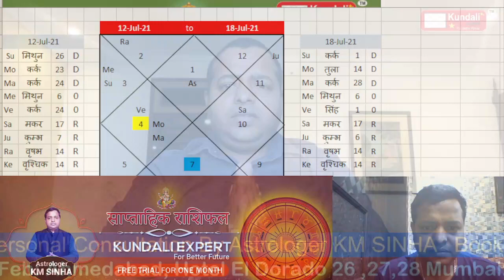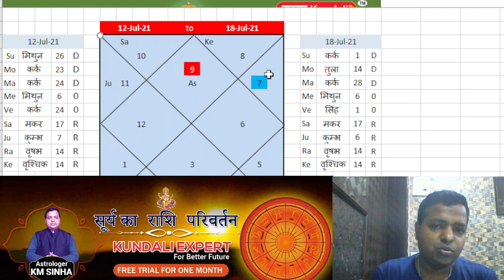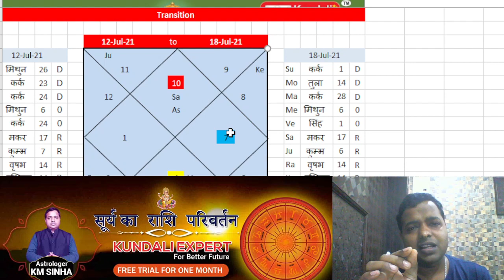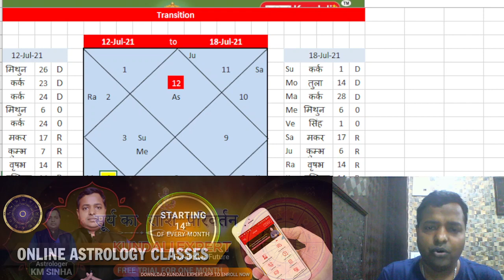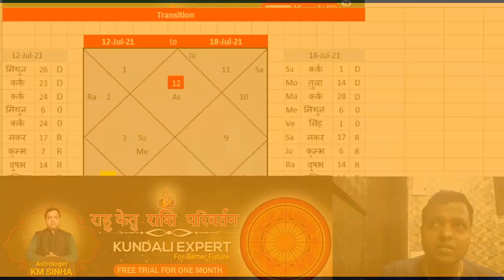Saptahik Rashifal | Weekly Horoscope 12 July to 18 July 2021 By Astrologer KM SINHA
Dear All, Due to travelling the live video of Astrologer KM SINHA is unavailable
 so only you can listen the audio due to travelling.
Sorry for the inconvenience caused. Team

Weekly Horoscope 12 July to 18 July 2021

Ye hafta kaisa rahega sabhi rashi walo k liye

Weekly rashifal July  in 2021

1st week July 2021 Horoscope
Get Personal Consultation By Astrologer KM SINHA